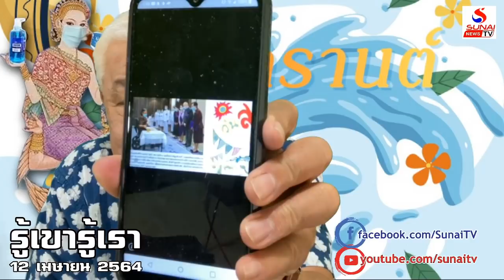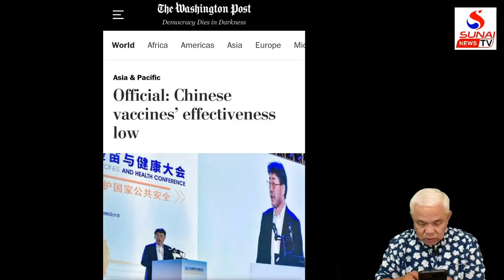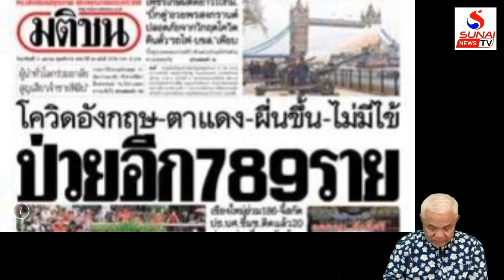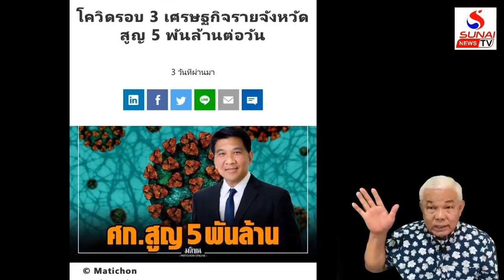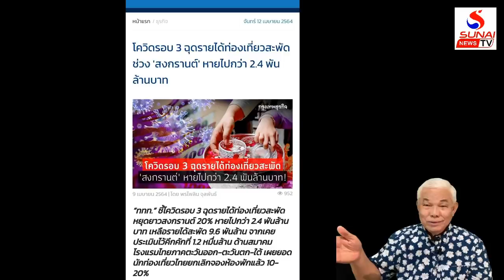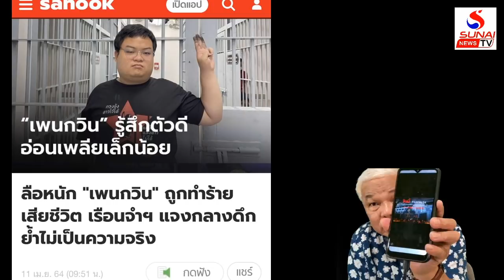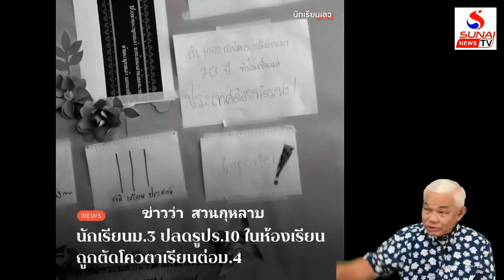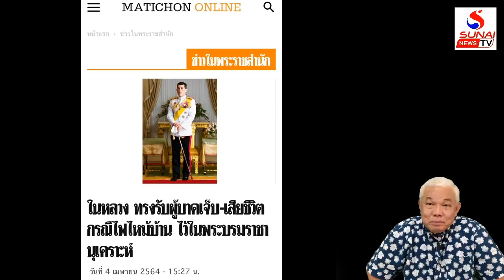ชาวบ้านต้านเจ้าทุกเม็ด เหตุจากเจ้าเปิดหน้า "กล้ามาก เก่งมาก ขอบใจ" / รู้เขารู้เรา ตอนที่4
ระบอบกษัตริย์ขัดแย้งเป็นไง?
รู้เขารู้เรา 12 เมษายน 2564